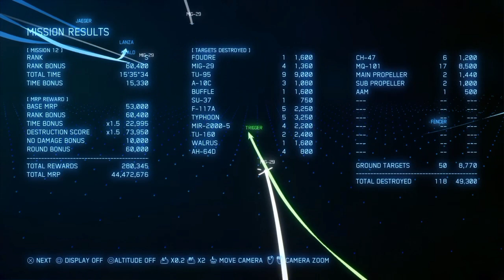Ace combat 7 skies unknown mission 12:Stonehenge defense(No damage/Ace/S rank/Standard control's)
Let's send in Maverick to help!

HOW TO GET FOUDRE BUFFLE AND WARLUS?

FOUDRE:
Fly underneath any of the Stonehenge railguns. FOUDRE spawns in the south.

BUFFLE:
Destroy the three A-10C Thunderbolt IIs coming from the east. BUFFLE spawns southwest of Stonehenge. Although he will hover around his spawning location for a time, he will eventually start to flee west, although at a moderately slow speed.

WARLUS:
Prevent Stonehenge from getting damaged even once. WALRUS spawns in the northeast with the helicopter force.

Parts used:
Variable Cycle Engine Lv.1
ECU Software Update Lv.1
New Aileron Actuators Lv.1
Superior Maneuverablity Lv.1
Queens Custom
Thrust Adjusting Steering Device (MSL) Lv.1
High Output Laser Generator Lv.1
Light Condenser Correction Device Lv.1

Aircraft used:Sukhoi Su57 Felon

Spw used:Pulse laser pods/PLSL